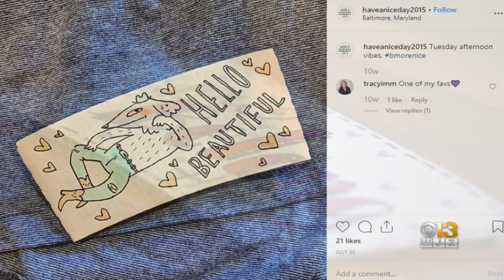Coffee With: Have A Nice Day